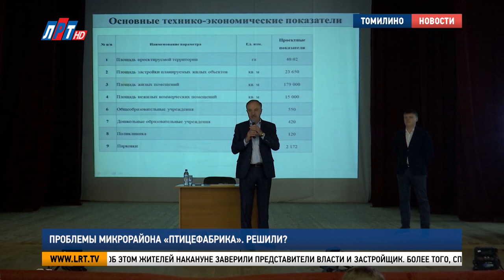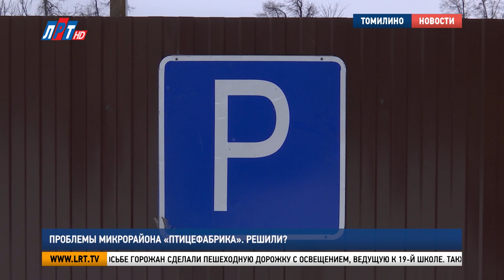Проблемы микрорайона «Птицефабрика». Решили?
Застройка микрорайона Птицефабрика волнует жителей. Сотрудники администрации и компании-застройщика вошли в специально созданную рабочую группу. Она встретились с томилинцами, чтобы отчитаться в проделанной работе и зафиксировать все пожелания переселенцев.

"Стоит только эти стены тронуть, так оттуда сразу…сыпется песок и цемент, получаются огромные дыры".

Осыпающиеся стены и потолок, плесень, сырость, гнилые перекрытия и лопнувшее терпение жителей. Все 25 лет Ларисе Вильгельмовне приходится  ремонтировать квартиру ежегодно. Десятому дому микрорайона Птицефабрика без малого 90 лет – такие меры на здание уже не действуют.

Лариса Сафронова, жительница микрорайона «Птицефабрика» п. Томилино:
"Мы очень хотим, чтобы наш дом скорее расселили, чтобы мы, хоть немного пожили, как нормальные люди. Чтобы наши дети не позорились, потому что им даже друзей стыдно пригласить в такой дом - 02:44 +02:51 – Чтобы здесь был красивый, благоустроенный микрорайон".

И, вероятней всего, мечты жителей микрорайона «Птицефабрика» скоро воплотятся в реальность. Дом №10 наряду с другими старыми постройками внесли в план реновации. Об этом жителей накануне заверили представители власти и застройщик.

Антон Борисов, представитель компании застройщика:
"Всего предусмотрено под расселение 20 домов. В первую очередь, мы будем расселять 10 и 15 дома. Мы для этого построили для этого первые пилотных 4 дома".

Более того, специально созданная рабочая группа и после не бросает на произвол судьбы жителей микрорайона. На встречах с томилинцами они решают текущие вопросы, связанные со строительством. Так, жильцы 8-го дома не готовы ждать 3-ей очереди на переселение. Дом в плачевном состоянии, об этом говорит и заключение от Министерства строительства.

Эдуард Рыжов, заместитель главы администрации г.о. Люберцы:
" Однозначно, с застройщиком мы будем решать, и, если на встрече договоренности не будет, у нас существует «согласительная комиссия». Все вопросы, по которым вы договориться не сможете, однозначно, будут выноситься на «согласительную комиссию», будем принимать решения ".

Однако, сколько людей, столько и мнений. В микрорайоне оказалось и немало тех, кто не хочет стать переселенцами. К ним уже обратились те томилинцы, которые жить, как сейчас, больше не могут.

"Пишут письма в прокуратуры, суды. Это люди, которые никогда не жили в таких условиях, которые понятия не имеют, что такое, когда на голову падает потолок просто, чтобы эти люди сейчас меня услышали и подумали, что рядом есть люди, которые нуждаются в вашей помощи, спасибо вам  огромное ".

Не такие глобальные, но всё же важные вопросы, волнующие жителей «Птицефабрики» тоже решают. Так, по просьбе горожан сделали пешеходную дорожку с освещением, ведущую к 19-й школе.

"Установили калитку, поставили домофон. Обеспечили всеми необходимыми средствами безопасности, которые требуются и довели дорожку до здания школы. По строительному забору мы установили козырек безопасности, чтобы избежать негативных последствий".

Также вблизи учреждения организовали бесплатную парковку для родителей школьников. Без внимания не оставили жалобу о плохом обзоре для водителей при выезде на Рязанское шоссе. Теперь там стоит светопрозрачный забор. Для пешеходов вдоль дороги делают тротуар, который будет заслонен от проезжей части.

Елена Столярова, член инициативной группы микрорайона «Птицефабрика»:
"Создались парковочные места, можно теперь проехать, пройти по тропинкам, все расчистили, всё стало чисто и аккуратно – 00:29 +00:32 – Это всё быстро урегулировали, всё убрали, всё огородили и расположили. Всё хорошо стало".

Кроме того,  жителей микрорайона заверили, застройка не коснется мемориала Великой Отечественной Войны. В День Победы здесь пройдут традиционные мероприятия. Другие вопросы будет решать специальная комиссия в офисе, который заработает 30 января. Он откроется возле МФЦ.